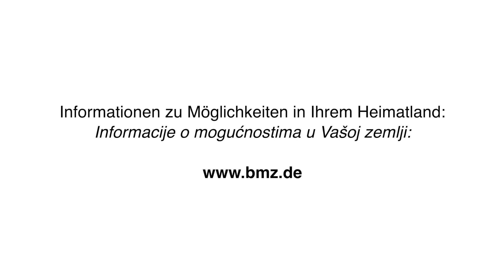Obraćanje ambasadorice Njemačke u BiH povodom stupanja na snagu novog njemačkog zakona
Credits to: Ministarstvo vanjskih poslova Njemačke/Auswärtiges Amt